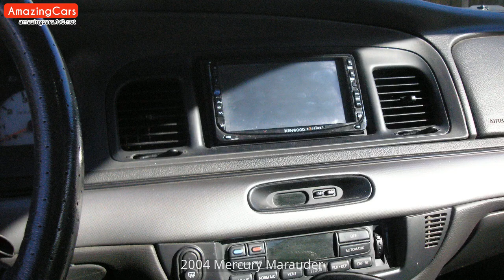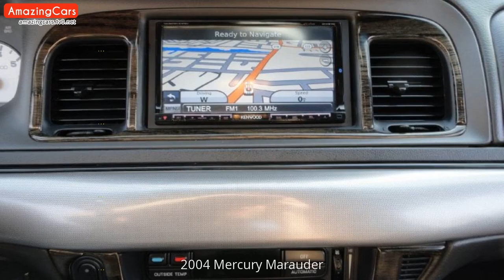2004 Mercury Marauder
Carefully selected pictures of 2004 Mercury Marauder. As far as I can, I have compiled the internal and external pictures of 2004 Mercury Marauder for you in this video. You can also find  modified 2004 Mercury Marauder pictures in this video.

2004 Mercury Marauder Pictures